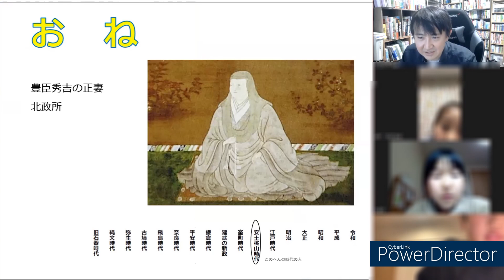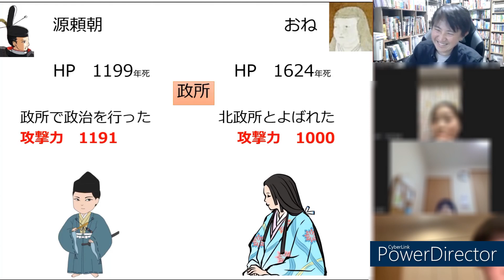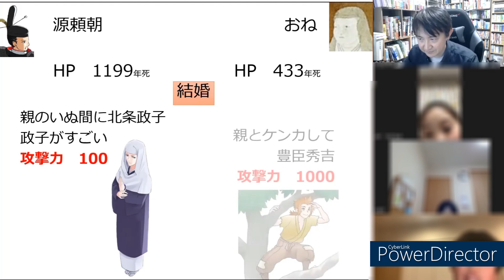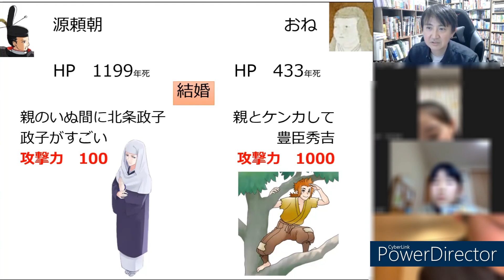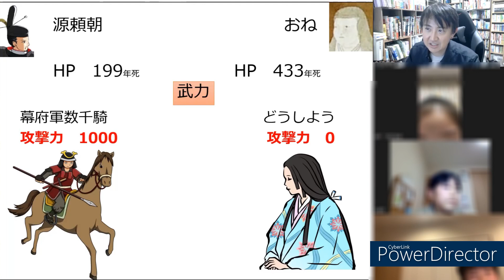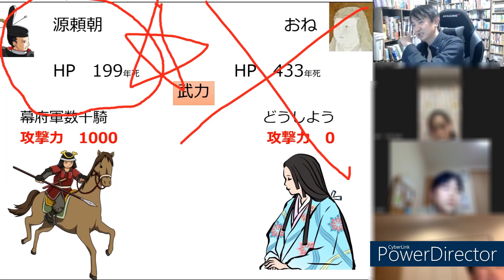源頼朝 対 おね（日本史バトル by のぶた先生）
出場選手は小学生がリクエストしました。君もバトルをリクエストしよう！
リクエストの方法は二つ。
②オンライイベント「どっちが勝つ？日本史予想バトル」（参加費、無料）で優勝する（予想が当たればリクエストできる）

② 中学生～高校生向け「歴史部」（水曜20時～、月・木曜21時～）

OneStepでは日本史クイズ大会もやってるよ！（このチャンネルにも動画あり）

Twitterで日本史雑学もツイートしています。